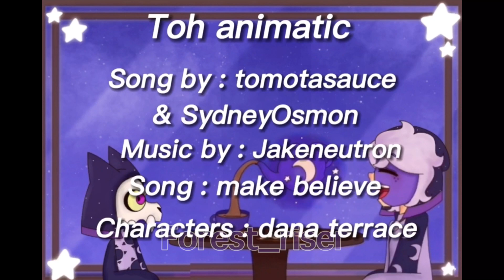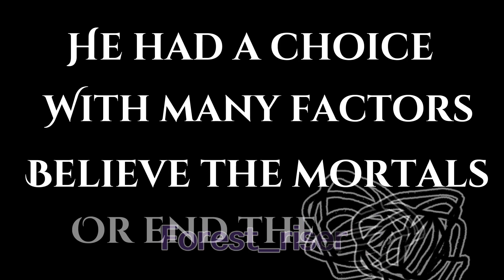Make believe animatic!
Song by @Jakeneutron @Tomotasauce and @SydneyOsmon ! First animatic I actually finished without losing all motivation lol! Not so proud of it but anways, hope yall enjoy it!